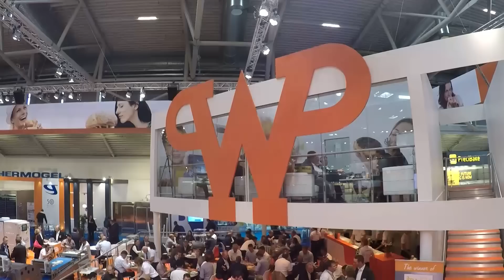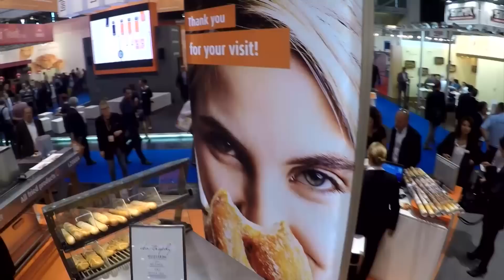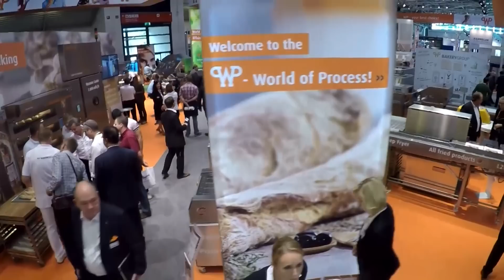iba 2015 - Rundgang auf dem Messestand, Tag 4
Rundgang über den Stand der WPBAKERYGROUP auf der iba 2015 in München.